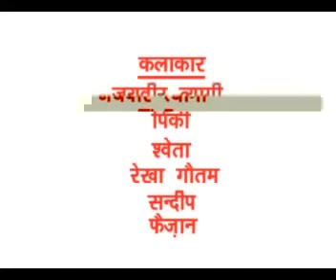You tun presents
Singing Khushi Mehra write  lakhlak